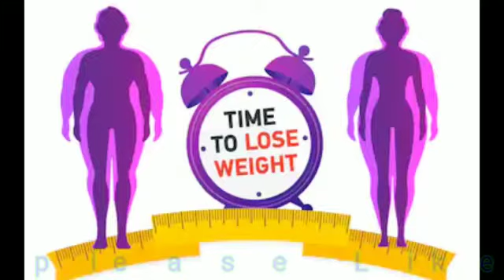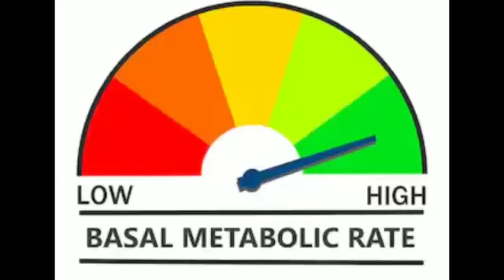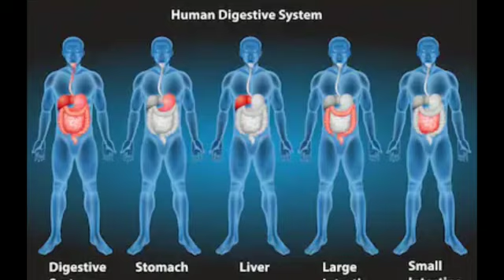ମୋଟାପା କମାନ୍ତୁ ବିନା କଷ୍ଟ ରେ ବିନା ମୂଲ୍ୟ ରେ..How to weight loss in 15 days..shinning 30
ମୋଟାପା କମାନ୍ତୁ ବିନା କଷ୍ଟ ରେ ବିନା ମୂଲ୍ୟ ରେ..How to weight loss in 15 days.. Best Guide Swapna..

shinning 30
motapa drink